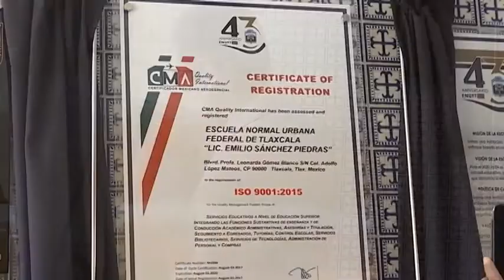Recibe Escuela Normal “Licenciado Emilio Sánchez Piedras” certificación